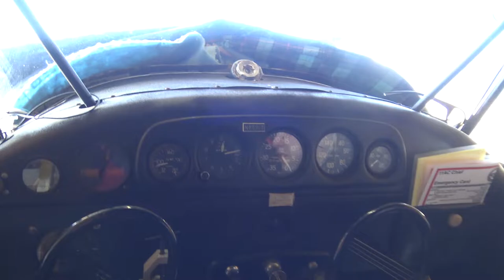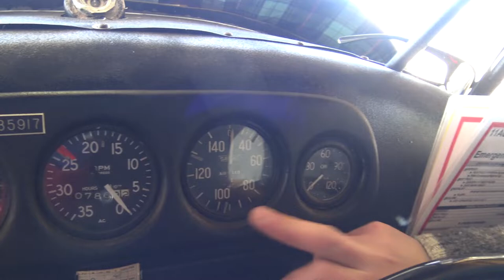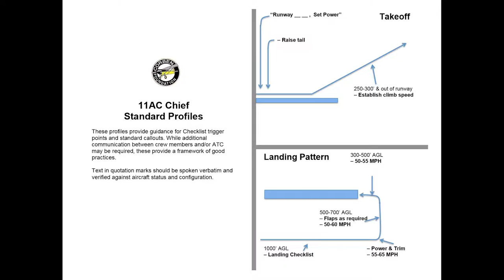Episode 6 - Flight Lesson 1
My first flight lesson.  Ride along and watch me struggle for a while.  Eventually the "light bulb" went on and I did better.  We practice some turns, landmarks, procedures, checklists and other stuff. The sound on this flight was not the best. It was my first time recording cockpit sound and I still need to add a few pieces of audio gear to my kit. It's still understandable but not the best.

External footage of the views had bad CMOS jello so I fixed it up with ProDAD Mercalli V5 SAL+.

Here are links to the materials we will be using during ground school.

Here are some items I use to create vlogs.

My Mic

My Camera

Memory Cards